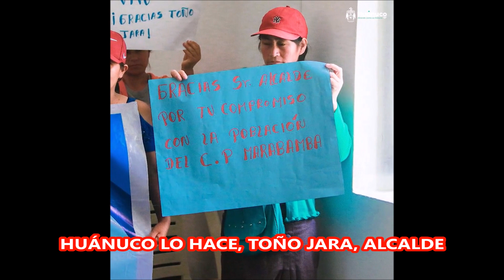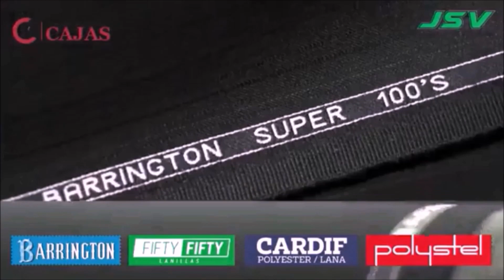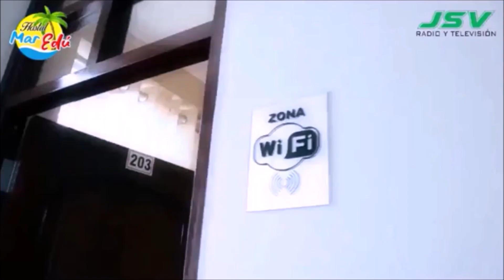AUDIENCIA PÚBLICA. JULIO ESTEBAN SORIANO ARRIETA. EDICIÓN DEL DÍA MARTES 13 DE JUNIO DEL 2023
AUDIENCIA PÚBLICA, PROGRAMA PERIODÍSTICO, QUE SE EMITE DESDE HUÁNUCO, PERÚ, A TRAVÉS DEL MEGA CABLE CANAL 12 JSV , CABLE HUÁNUCO CANAL 13 Y RADIO CHINCHAYSUYO